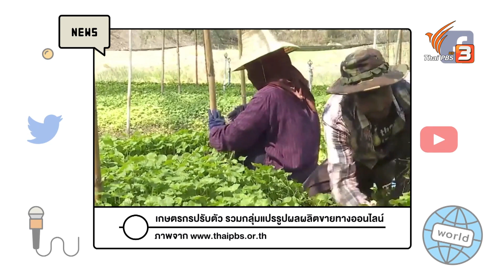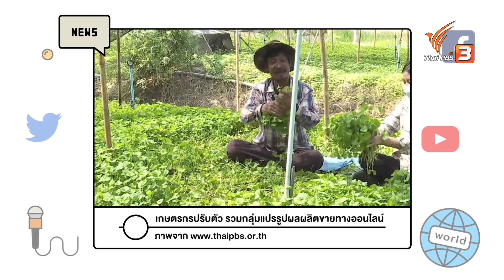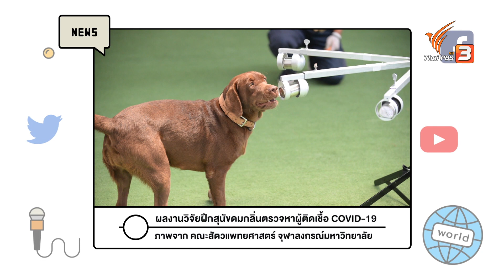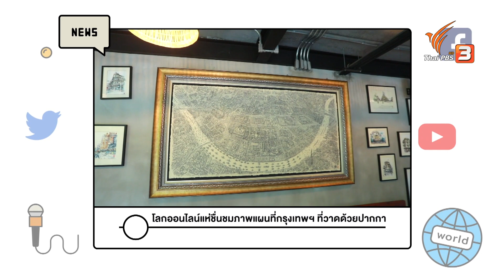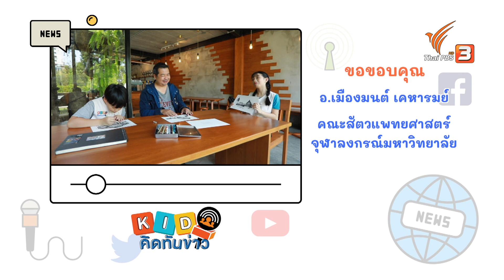สุดเจ๋ง ภาพวาดมุมสูง กทม. จากปลายปากกา : KID คิดทันข่าว (25 เม.ย. 64)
พาไปดูเกษตรกรไทยปรับตัวช่วงโควิด-19 พลิกวิกฤตให้เป็นการสร้างรายได้หลักหมื่นต่อเดือน ต่อด้วยตามไปดูการวิจัยครั้งแรกของไทย ฝึกสุนัขดมกลิ่น หาผู้ติดเชื้อโควิด-19 ซึ่งมีความแม่นยำถึง 95% ปิดท้ายด้วย พาไปดูศิลปะภาพมุมสูงสุดเจ๋ง ที่วาดด้วยปากกา และใช้เวลาเตรียมงานวาดถึง 10 ปี

ติดตามชมในรายการ KID คิดทันข่าว วันอาทิตย์ที่ 25 เมษายน 2564 เวลา 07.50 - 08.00 น. ทางไทยพีบีเอส รับชมย้อนหลังทาง